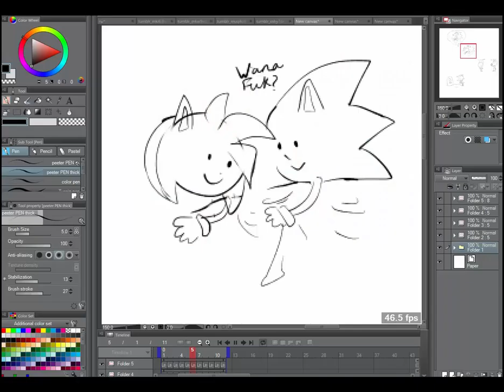E-V-E-R-Y-T-I-M-E [MEME]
mah ferzt mim don judj meh